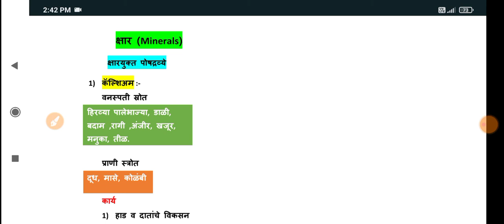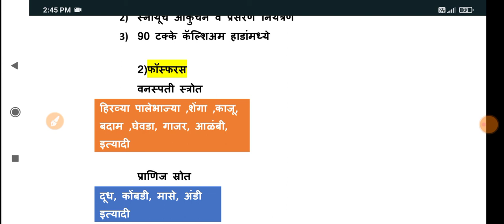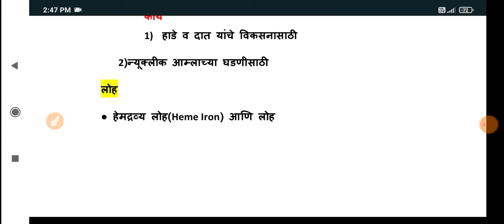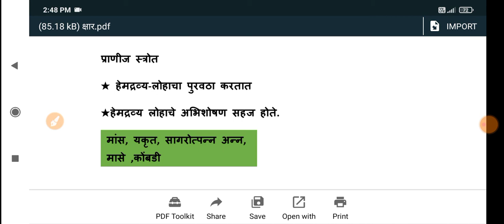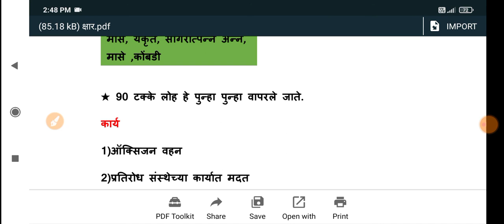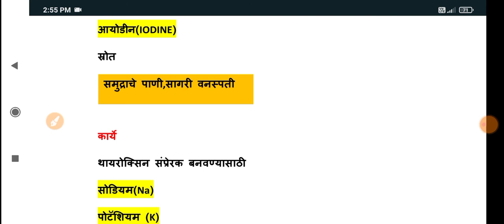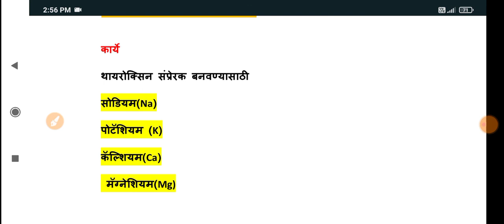इयत्ता दहावी भाग 2 क्षार (Minerals)